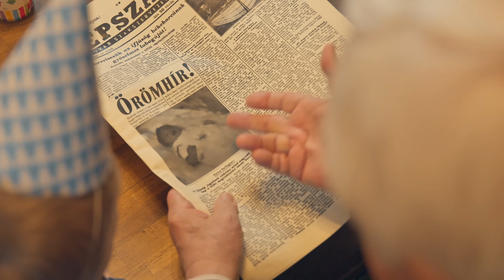Születésnapi újság-Megható születésnapi ajándék szülőknek, nagyszülőknek!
Különleges és megható ajándékot keresel? A szülinapi újság ideális ajándék ha szentimentális és nosztalgikus ajándékkal ünnepelnétek. A születésnapi újságot az ünnepelt születésnapján megjelent újságokból, napilapokból állítjuk össze, kiválogatjuk az érdekes oldalakat és ebből készítünk egy összeállítást. A születésnapi újság lehet 12 -16 vagy akár 20 lapos újság is. Átadható klasszikus kávéházi lapozóval, de el tudjuk készíteni elegáns bőrkötésben is, berakhatjuk egy exkluzív díszdobozba egy üveg borral, hogy a WOW érzés átadáskor még nagyobb legyen. Születésnapra vagy évfordulóra ideális ajándék!

Az újságba kérhető egyedi megfejtésű keresztrejtvény, akár Szeretlek Anya! vagy épp a Nagyon Boldog Születésnapot Kívánunk! megfejtéssel. Személyre szóló horoszkóp, vers, epigramma is kérhető a szülinapi újságba plusz tartalomként.

Készítünk ezen felül még egyedi rejtvényújságokat címlapon az ünnepelt fotójával! Ha még további ötleteket keresnél akkor ajánljuk figyelmedbe a megható, egyedi köszöntő verset, amelyet profi versírónk személyre szólóan ír meg, miután egyeztetett a megrendelővel az ünnepelt személyéről, történeteiről, így egy megható ajándékot kap amire azután minden születésnapon emlékezni fog.

- Élmény, Ajándék, Libabőr -